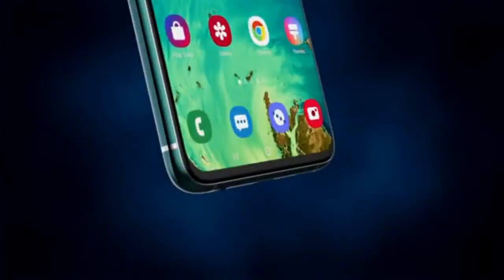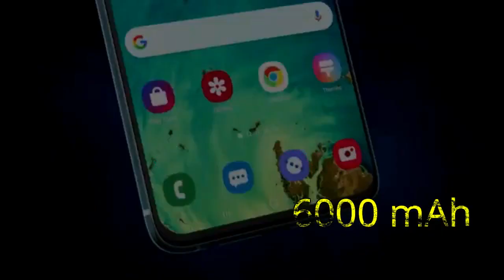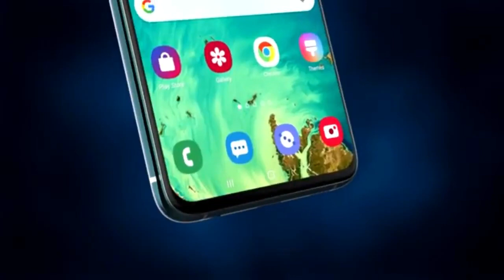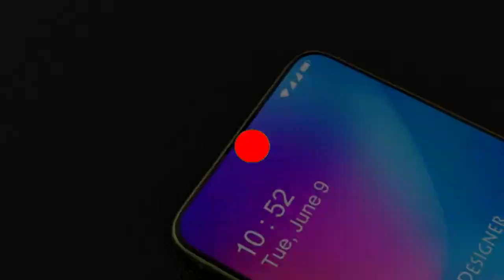SAMSUNG GALAXY M32 (4G) INDONESIA REVIEW HARGA DAN SPESIFIKASI BARU 2021 LAUNCH DATE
samsung galaxy m32 4g harga dan spesifikasi baru 2021 review indonesia launch date